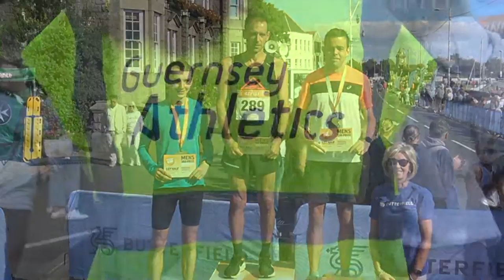Guernsey Half Marathon 2022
Guernsey Athletics
Sunday 18 September 2022
Butterfield Half Marathon
Steve Dawes
James Priest
Sammy Galpin
Jenny James
Ulrike Maisch
Sarah Eagles